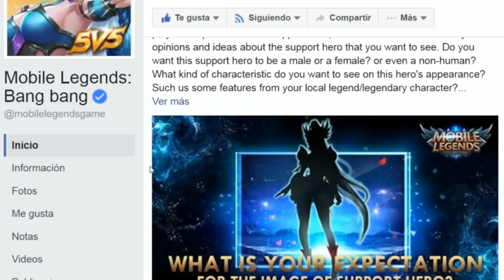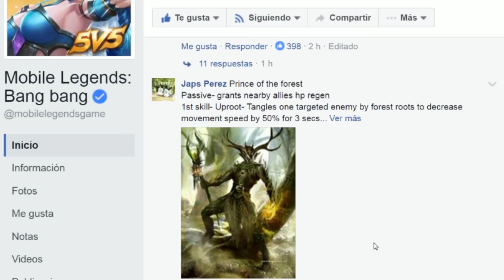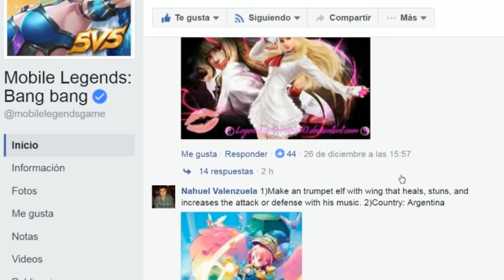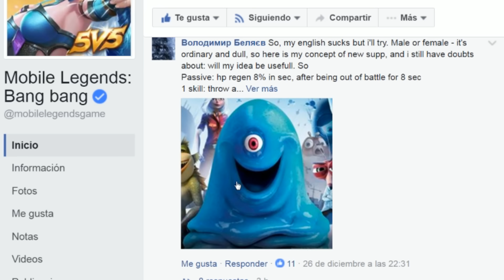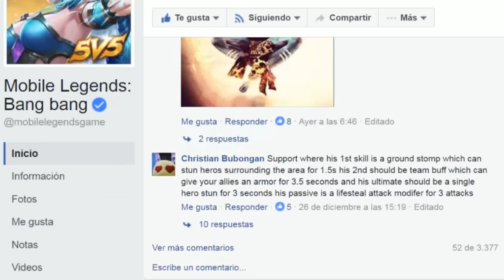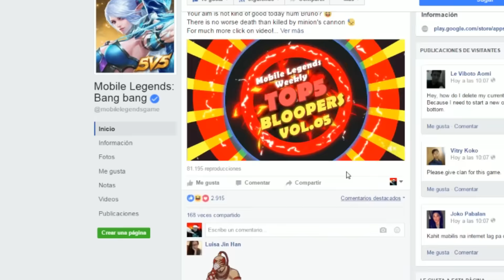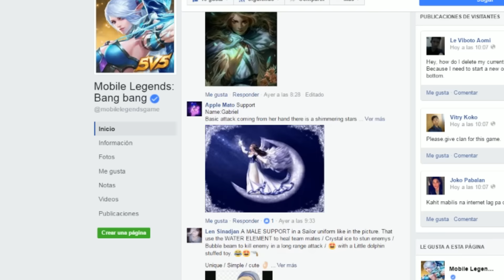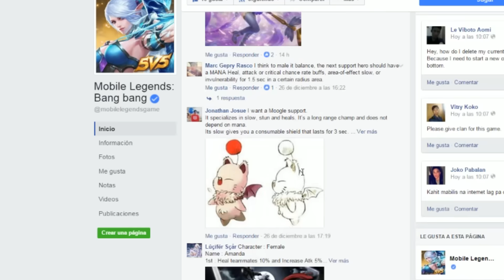MOBILE LEGENDS ✪ DIRECTO ►LA COMUNIDAD se vuelve LOCA!!!! Diseños del NUEVO HEROE SUPPORT!!!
Muy buenas!!!

hoy queríamos compartir con vosotros el autentico BUM!! que a sido la noticia del próximo héroe SUPPORT!!!

La comunidad se ha vuelto loca creando y enviado diseños o arquetipos de héroe, especulando cual seria el próximo!!

Hoy charla en directo con mi colega Abel, sobre todos estos diseños!

¿Tenéis ganas de verlos y comentarlos?

¿Cual os a gustado mas?

Un saludo y abrazos para tod@s!!

✪ FACEBOOK MAKASTORY

✪ FACEBOOK PERSONAL

✪ TWITTER MAKASTORY